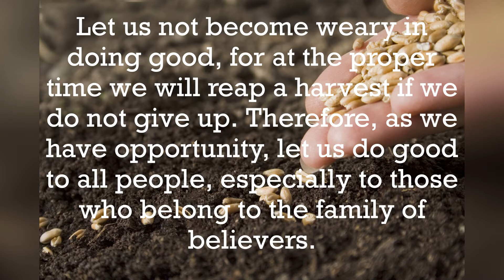Remember You're a Farmer! August 8, 2021 Sermon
We are all meant to plant the seeds that God gives us!